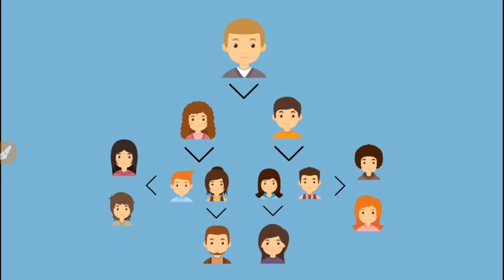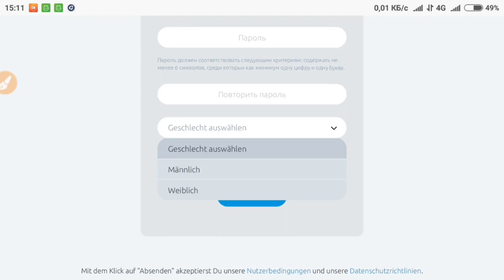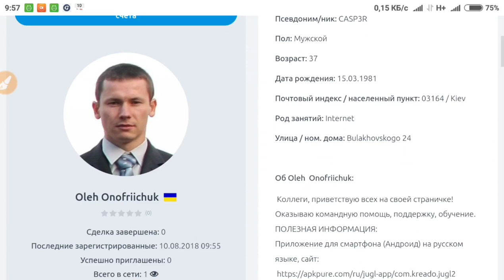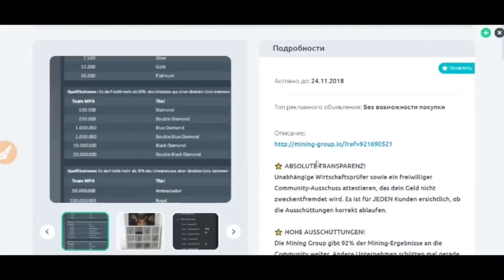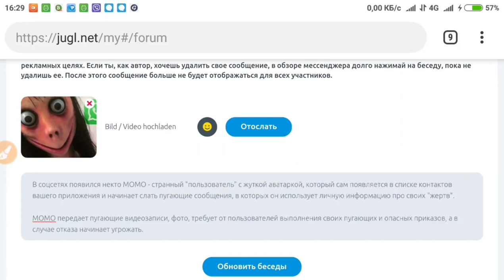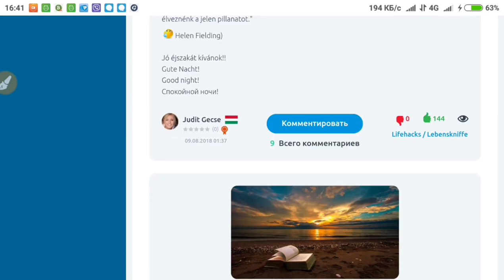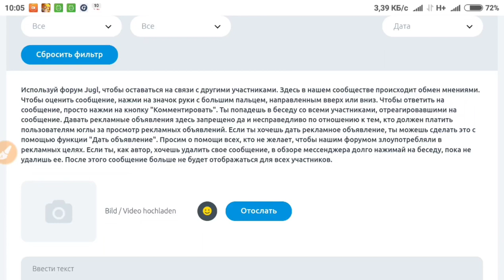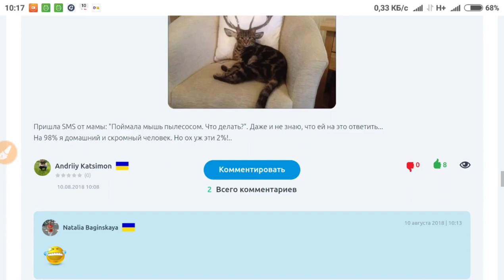Заработок в интернете без вложений 2019 с помощью JUGL NET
Заработок в интернете без вложений 2019 с помощью JUGL NET Перейти на сайт